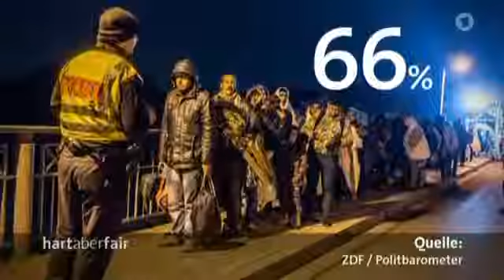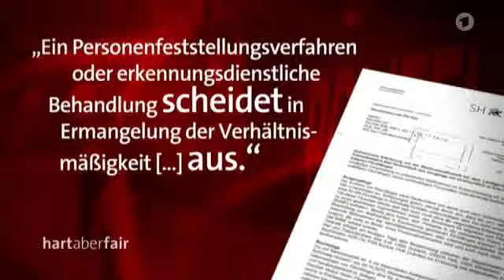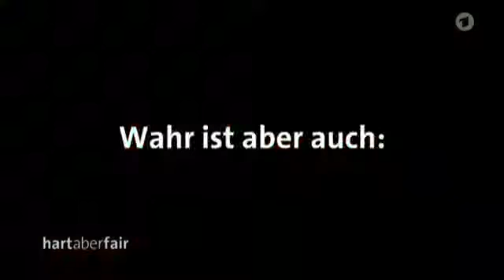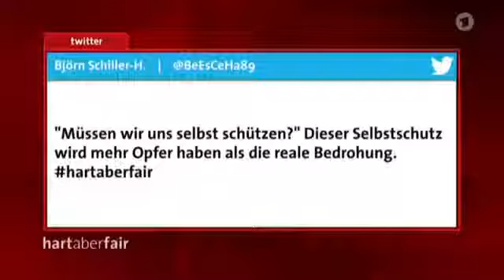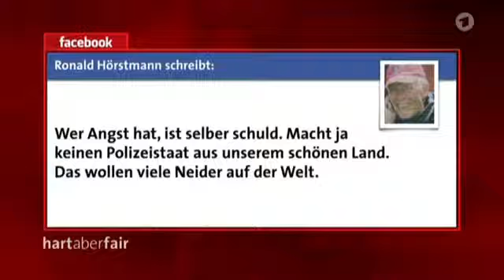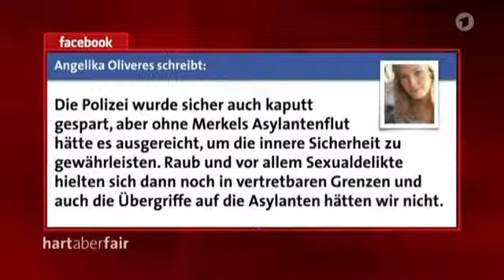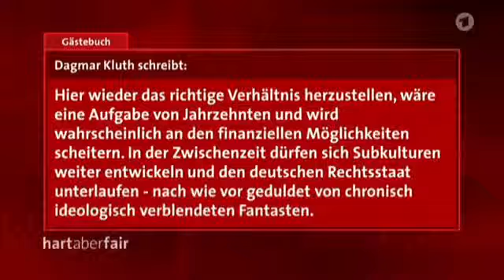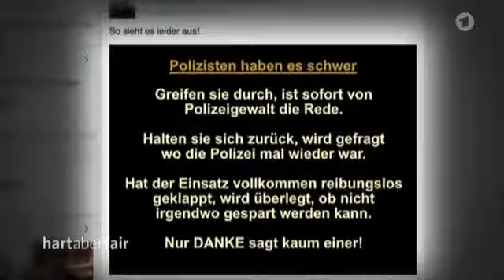was meinen siehst Flüchtlinge anders hart aber fair mit Wolfgang Bosbach vom 01 02 2016